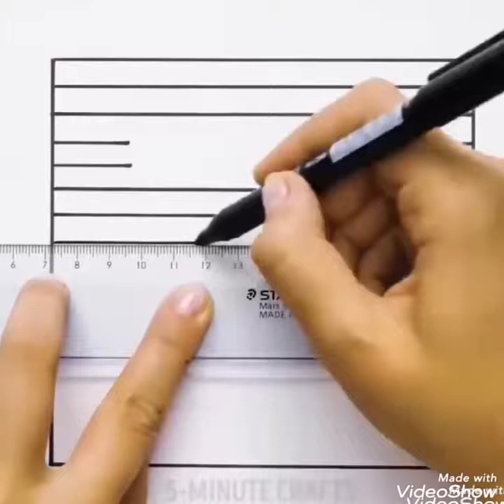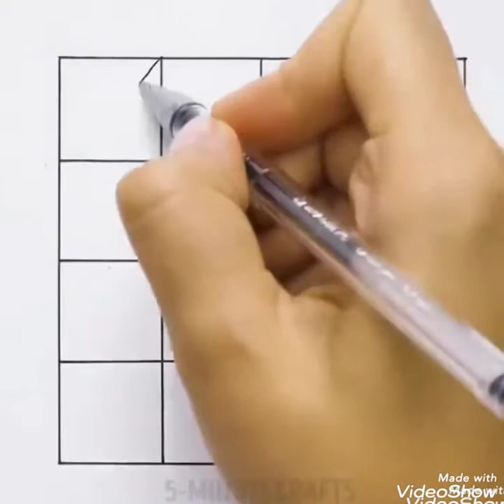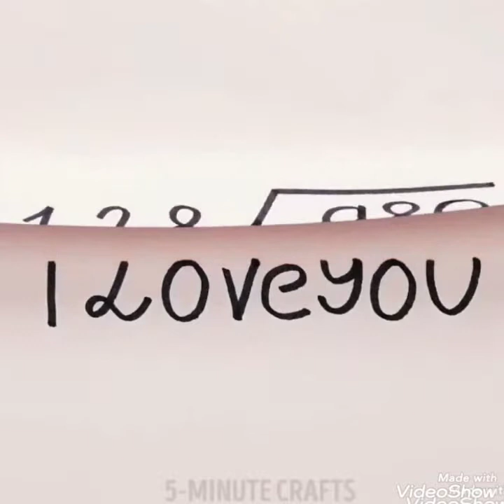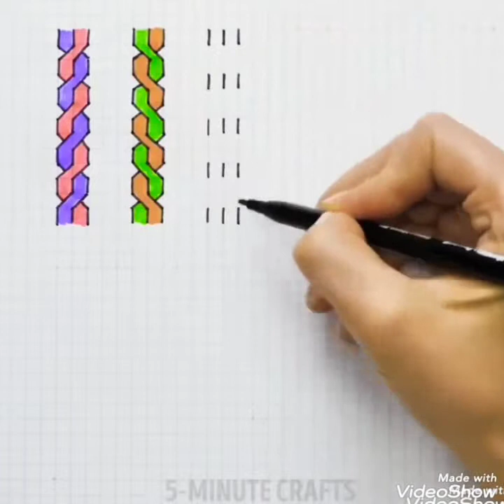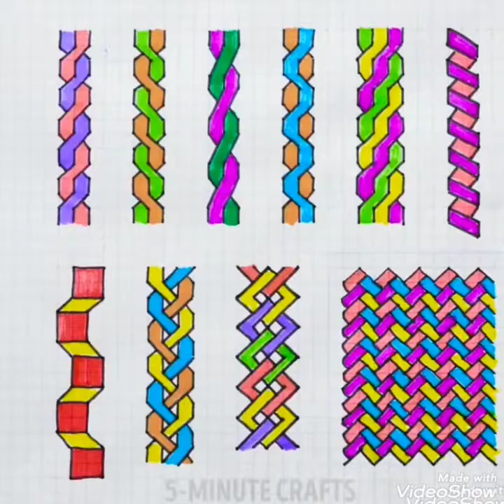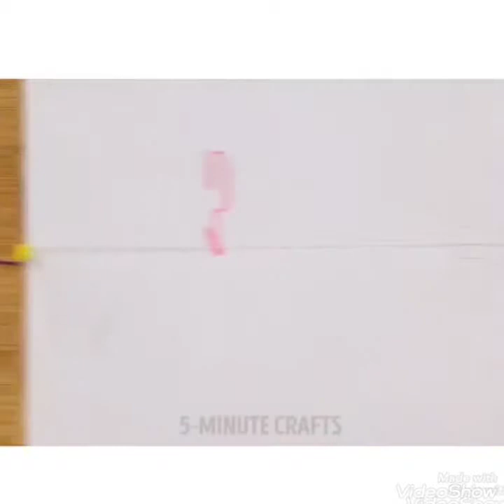Trick your drawing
easy and cool drawing tricks
You can do this in 5 minutes
Let's say that the idea of ​​the next image of light. Set up colored pens and front panels in front of you. It is that the picture is not clear on your head, but you sharpen each colored pencil, white paper on the table and prepare to be creative. Well, what will we do?
The painting is not just for professional artists. It is for everyone who loves art deep in the heart. You can express yourself easily with this wonderful breakthrough of life. Do not be shy, try the challenge!
And these tricks in teaching your child and your brother and sister how to draw!
Do you have only struggling with drawing or just want to use drawing to develop children's entertainment, these breakthroughs are perfect for you! We will show you how to learn the numbers in drawing roads in the simplest and most creative ways! 5 into a beautiful bird, 6 to a snail, 7 to a naughty monkey, 8 to Teddy Bear, 9 to Teddy Bear, and 9 to Magpie.
You can get a fantastic zoo! I will show you how to draw a long creative origami dancer.
Draw cute animals and animals round with one line! Study is not bad, you can learn happily. Do not you think this video proves my point of view? ;)
Timestamp:
2:42 am Dinosaurs are not extinct!
Would you like to drink it at 3:47?
Cue
Perfect Circle

Amazing drawing hacks for everyone:

If you love drawing or doodling, why not take it a step further and become a master through this small well-constructed drawing tutorial we created for you. Drawing can be used as a form of therapy. It can help you relax and relieve anxiety. So quit everything your doing and go get a sketching pad to start drawing with